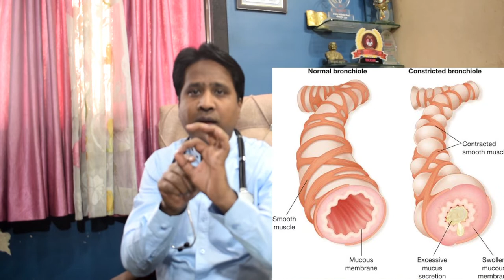Nebulizer ke fayede aur Side effect,Nebulizer kab kaunsa lagana chahiye009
Is video me humne nebulizer ke baare me details bataya hai,kaunsa Nebulizer lagana chahiye,Nebulizer ke kya side effect hote hai,Asthalin,duolin,Iprazest kab lagate hai